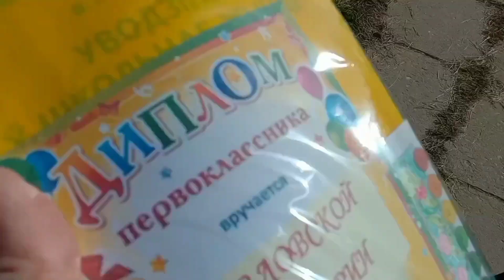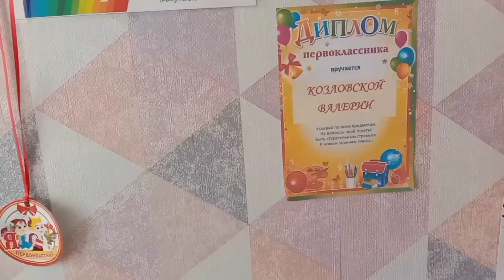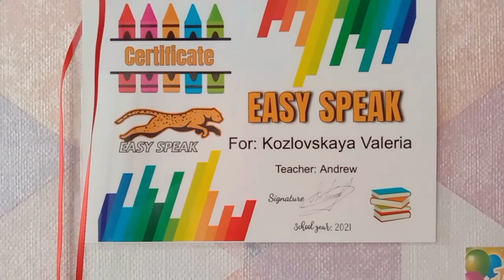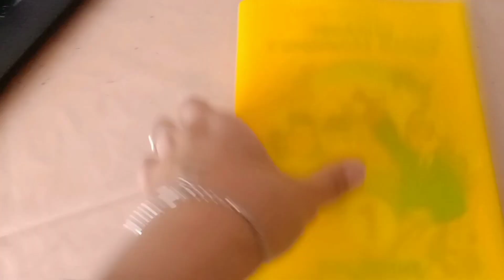Лечение продолжаем. Начинается учёба - впереди домашнее задание.Vlog.